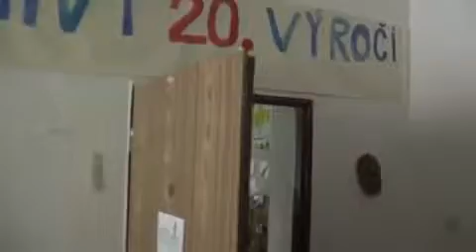Zábřeh: Dívčí skautský oddíl Zlatá lilie v Zábřehu slavil jubileum (25.9.2010)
Dívčí skautský oddíl Zlatá lilie slavil v sobotu 25. září dvacetiny. Na jubileum pozval jak současné, tak někdejší členy, vedoucí a kamarády, aby společně zakrojili dort a zavzpomínali na doby, které v oddílu prožili.